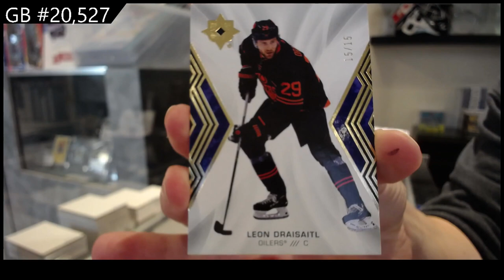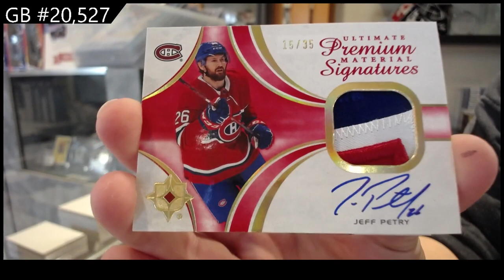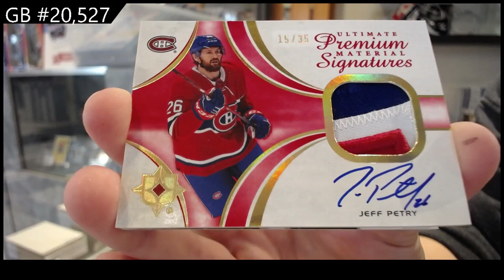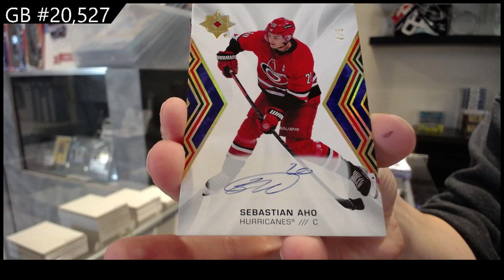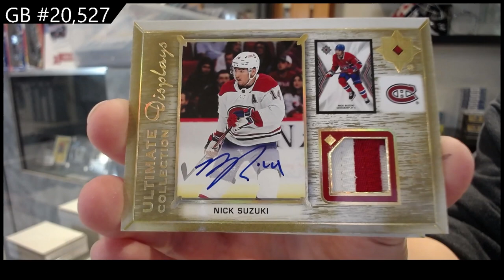2021-22 Upper Deck Ultimate Hockey 4 Box Break - CNC GB #20,527